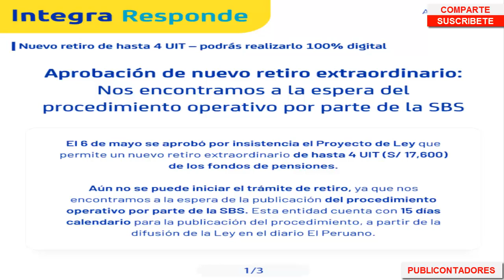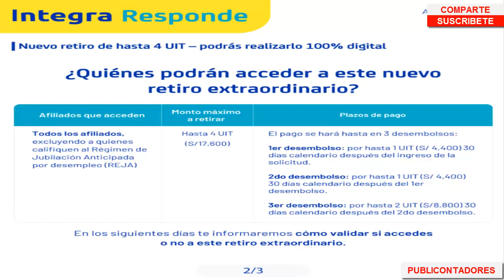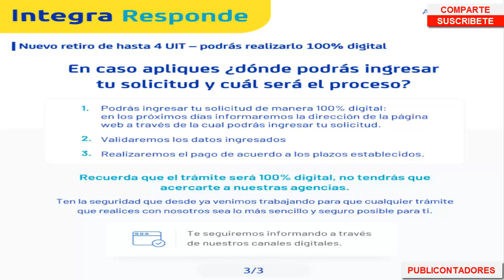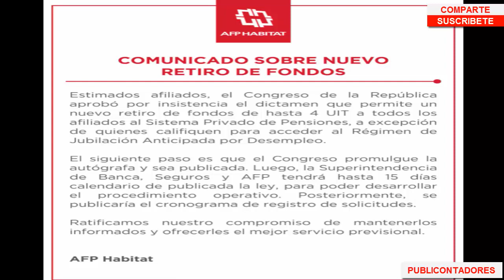AFP: cómo será el retiro de los S/17,600 tras la aprobación por insistencia